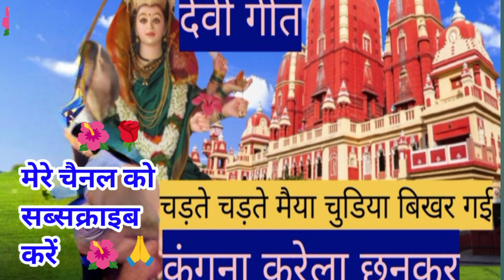देवी मैया गीत || चडते चडते मैया चुडिया बिखर गई